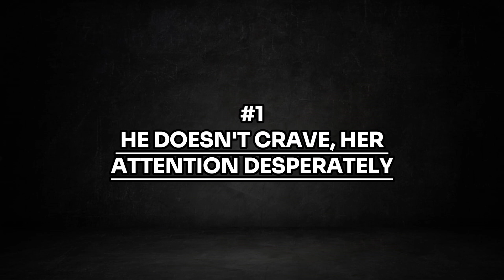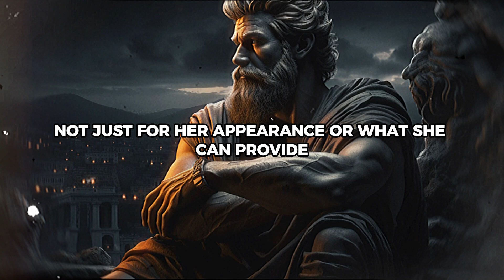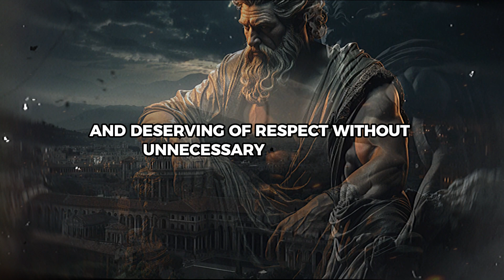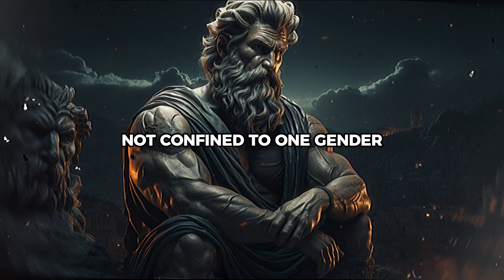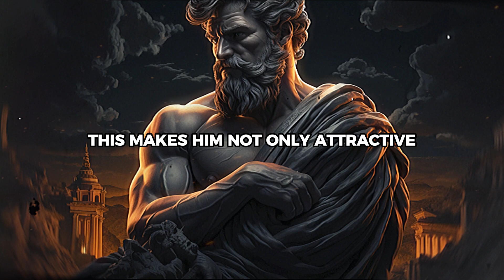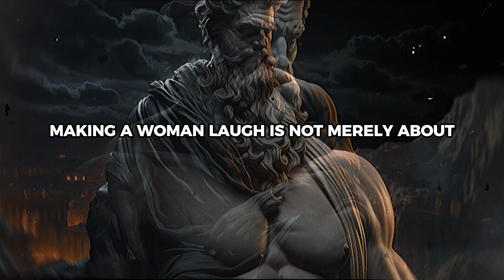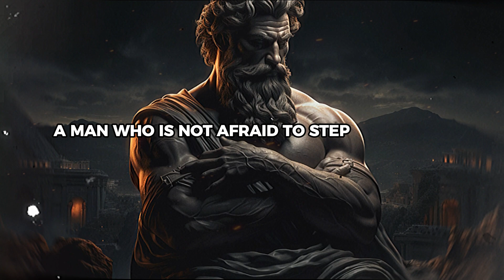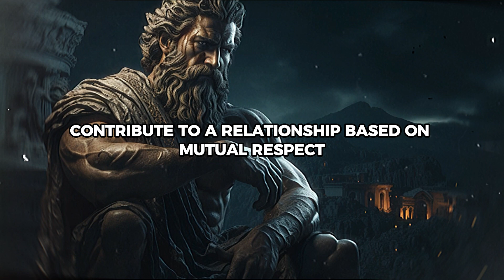Women Always Return to You If You Act Like This (Be A High Value Man!) | Stoicism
Have you ever pondered what makes a man truly valuable and admired by women?
Men of high value attract women not merely with their suave appearances or notable achievements but with profound inner qualities brimming with allure and significance. These traits, often termed virtues in stoic philosophy, not only make them appealing but also draw women back to them repeatedly. In this 31-minute video, we delve into the 10 charismatic traits of a high-value man from a stoic perspective. Once you understand these traits, you'll learn how to become a man loved and respected by women, becoming irresistibly magnetic and never worrying about being overlooked or rejected again.

 Key Moments:
00:00 - DON'T SKIP
01:28 - 1. He doesn't crave her attention desperately
03:54 - 2. He uplifts her genuinely
07:01 - 3. He embodies confidence and self-assurance
10:10 - 4. He treats her as an equal, not as royalty
12:57 - 5. He engages deeply by truly listening
16:09 - 6. He exudes a passion for life and adventure
19:28 - 7. He values honesty and rejects deception
22:45 - 8. He knows how to make her laugh
25:50 - 9. He demonstrates initiative and decisive action
29:10 - 10. He doesn't fear losing her
30.55 - CONCLUSION

 Keywords and Tags:
- Stoicism in Relationships
- Charismatic Traits
- Self-Improvement
- Personal Development
- Relationship Advice
- Confidence and Self-Assurance
- Emotional Independence
- Genuine Connection
- Inner Strength
- Self-Sufficiency
- Passion for Life
- Honesty and Integrity
- Authentic Relationships
- How to Attract Women
- Dating Tips
- Men's Personal Growth
- Stoic Philosophy
- Self-Respect
- Building Healthy Relationships

Call to Action:
If you found these insights helpful and are eager to apply them to your own life, don't hesitate to comment below, share your thoughts, or even declare "I'm a high-value man" to affirm your commitment to personal development. Your feedback and interaction are what keep these discussions lively and meaningful.

Keep striving to be the best version of yourself. Until next time, stay confident and stay motivated!

Explore more videos on this channel featuring Stoicism teachings from Marcus Aurelius, Epictetus, Seneca, and more

🌟 How To Make Them MISS YOU Badly By Adopting These 4 Stoic Principles

🌟 14 Things SIGMA FEMALES Do Differently From the Other Women

🌟You Will Never Be ANGRY Again After Listening To This

🌟Focus on YOURSELF and See What Happen

🌟Avoid These 9 People Who Don't Deserve Your Trust

Welcome to TrueStoic, your go-to source for exploring the transformative world of Stoicism. Dive into the profound teachings of Marcus Aurelius, Seneca, and Epictetus, unraveling the essence of stoic philosophy. Whether you're a beginner curious about 'what is stoicism' or seeking practical stoicism for modern life, we've got you covered. From stoic quotes that inspire to daily practices like stoic meditation and morning routines, our content is designed to fortify your mind and soul. Embrace ancient wisdom and iron mind discipline to navigate life's challenges. Join us on this journey to understand stoicism 101, cultivate a stoic mindset, and apply these timeless life lessons for mindfulness and inner peace.

1.
2.
3.
4.
5.
6.
7.
8.
9.
10.